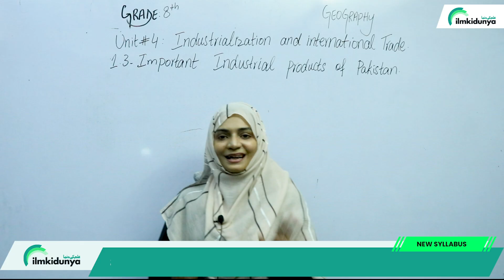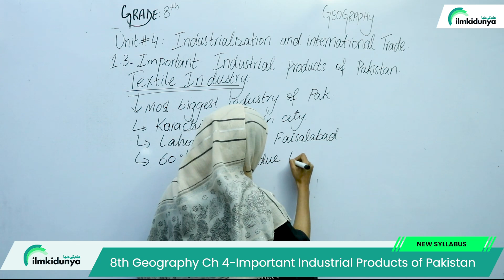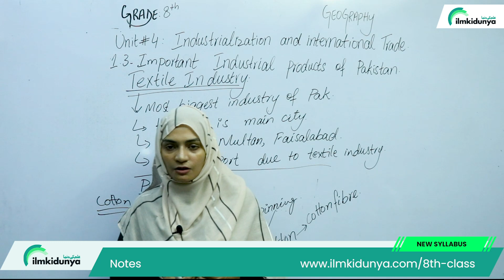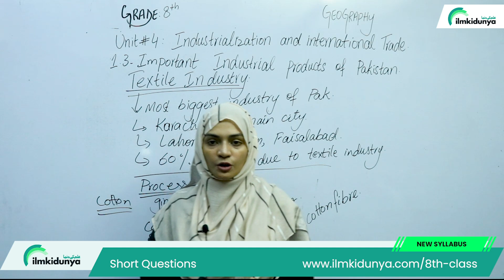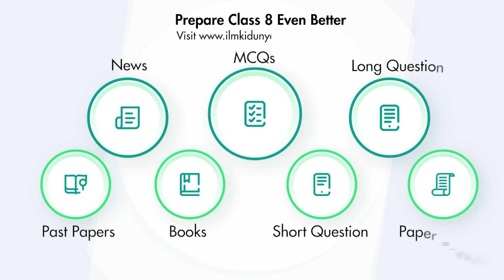Class 8 Geography Chapter 4 - Industrial Products of Pakistan - 8 Class Geography Chapter 4 Exercise